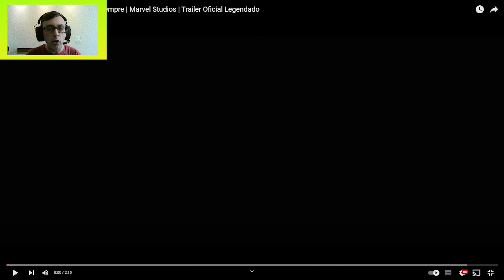TRAILER REACT PANTERA NEGRA 2 WAKANDA FOREVER + ANÁLISE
Trailer Pantera Negra 2 Wakanda Forever, neste vídeo faço um trailer react do Pantera Negra 2 Wakanda Forever a logo em seguida faço uma análise do trailer do filme Pantera Negra 2 Wakanda Forever.
Logo após o trailer de Pantera Negra 2 Wakanda Forever, vários outros canais como: Nerd Land, Ei Nerd, Miguel Lokia, GameplayRJ e agora faço aqui no meu canal o trailer react de Pantera Negra 2 Wakanda Forever.